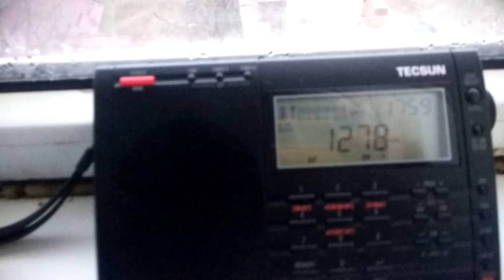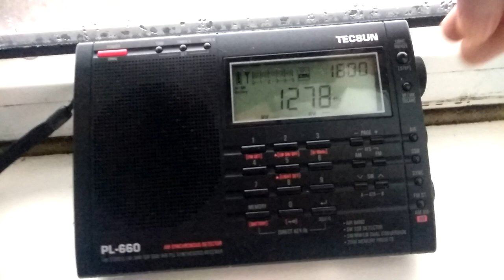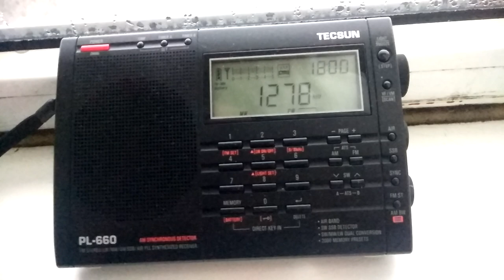1278 kHz AM radio Ukraine MW.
Кишинев. PL 660 Tecsun.